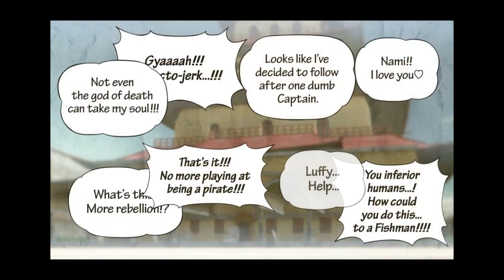One Piece Pirate Warriors 3 PC {HD} {Chapter 1} Walkthrough Gameplay Story {Episode 5}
our channel and like our videos.